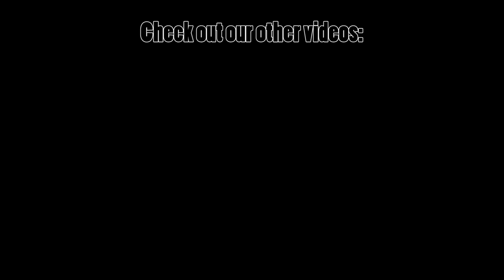The Everything Board Games Magazine | Preview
Preview by Unfiltered Gamer